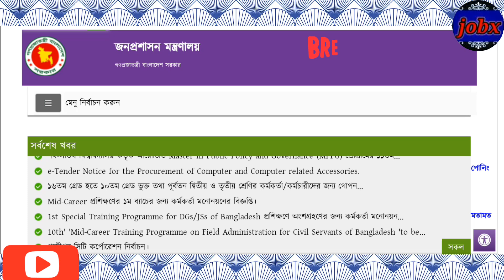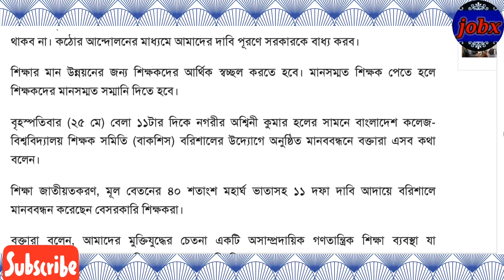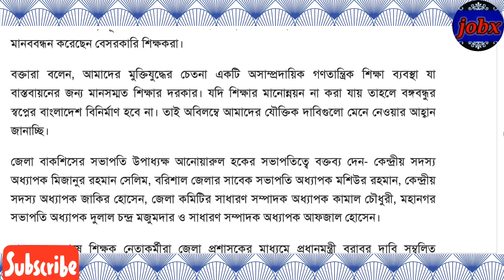শিক্ষকদের ৪০ শতাংশ মহার্ঘভাতার দাবি || প্রধানমন্ত্রী বরাবর স্মারকলিপি পেশ || 40% dearness allowance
40% dearness allowance
dearness allowance
dearness allowance by employe
pay scale news today
pay scale
salary increment 2023
new payscale by all govt employee
new payscale
new pay scale news
dearness allowance by 9 step
20% dearness allowance by employe
new dearness allowance by employe
dearness allowance by govt job holder
9th pay scale news by 7 rules
salary increase news today
salary increase news
all govt job employee good news
Govt job holder good news
all grade govt job holder news
new and 9th pay scale by 12 grade
new and latest pay scale news
9th pay scale new news
শিক্ষকদের ৪০ শতাংশ মহার্ঘভাতার দাবি
প্রধানমন্ত্রী বরাবর স্মারকলিপি পেশ
এই বাজেটে যে প্রক্রিয়ায় বাড়বে সরকারি চাকরিজীবীদের বেতন-ভাতা
সুখবর! বার্ষিক ইনক্রিমেন্ট নিয়ে নতুন তথ্য
সকল সরকারি চাকরিজীবীদের জন্য
সকল সরকারি চাকরিজীবীদের বেতন-ভাতা বৃদ্ধির সর্বশেষ খবর
পে-স্কেলের পরিবর্তে আসছে বিশেষ ইনক্রিমেন্ট
সকল সরকারি চাকরিজীবীদের
সরকারি চাকরির বেতন মুদ্রাস্ফীতির সঙ্গে সামঞ্জস্য করে বাড়ানোর সিদ্ধান্ত নিয়েছি
৯ টি ধাপে মহার্ঘ ভাতা প্রদান
অবশেষে 20% মহার্ঘ ভাতা কার্যকর
৯ টি ধাপে মহার্ঘ ভাতা কার্যকর
সরকারি চাকরিজীবীদের জন্য দারুণ সুখবর
চাকরিজীবীদের জন্য সুখবর দিল জনপ্রশাসন মন্ত্রণালয়
১২টি গ্রেডে সংশোধিত হলো নবম জাতীয় পে স্কেল
মহার্ঘ ভাতা
মহার্ঘ ভাতা ২০২৩
অবশেষে ৭ টি শর্তে নতুন পে স্কেল ২০২৩
উৎসব ভাতা